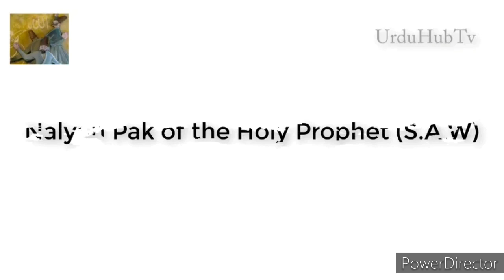رسول اللہ صَلَّى اللّٰهُ عَلَيْهِ وَسَلَّم کی 10 مبارک چیزیں 10 holy things of Muhammad SAW